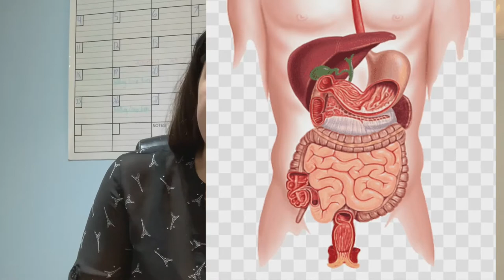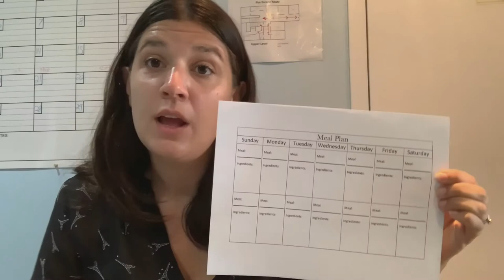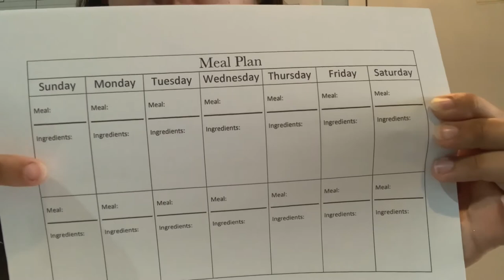Healthy Pregnancy Series: Healthy Eating